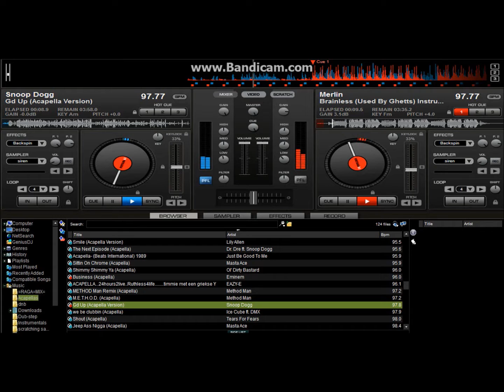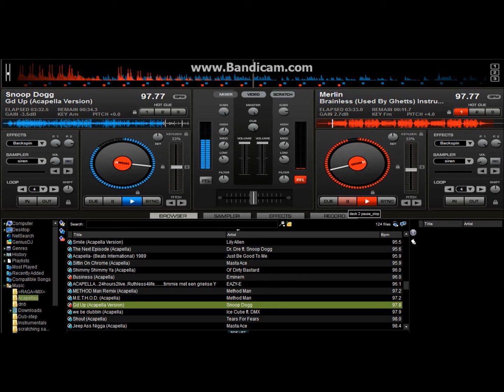Snoop Dogg Gd Up Remix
Snoop Dogg Gd Up Acapella  mixed with Merlin Brainless Instrumental used by Ghetts